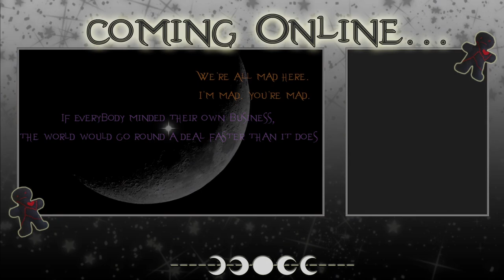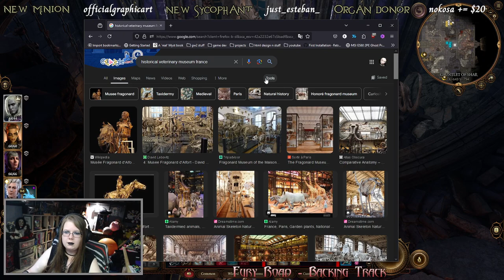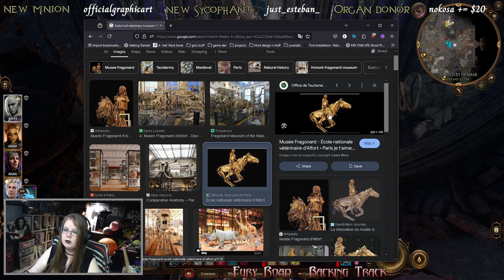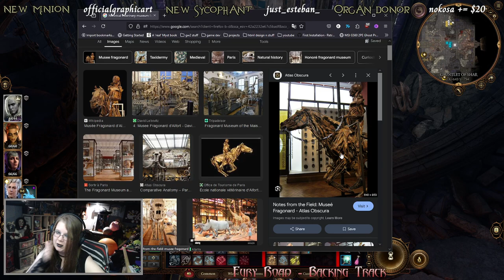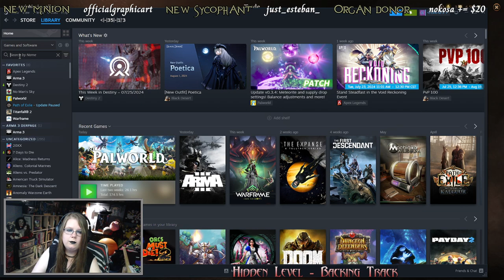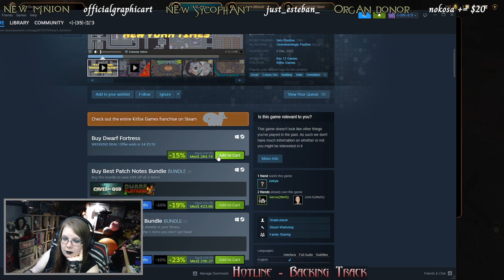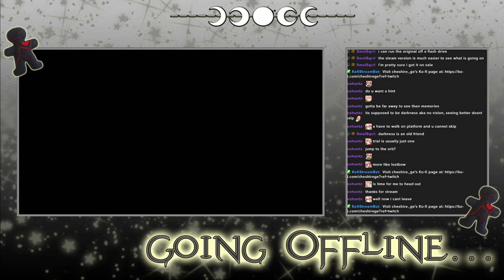Baldur's Gate 3 - Archived Twitch Stream - 31/7/2024